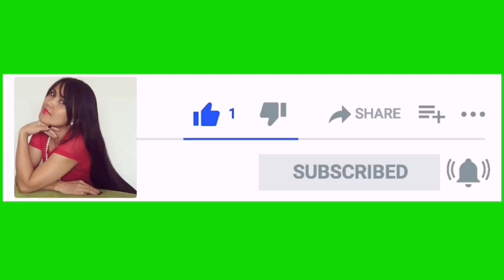Crochet Top with Ruffle Arms